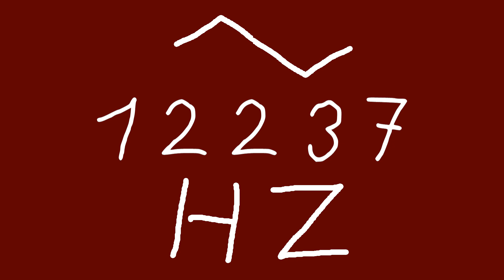12237 hz triangle